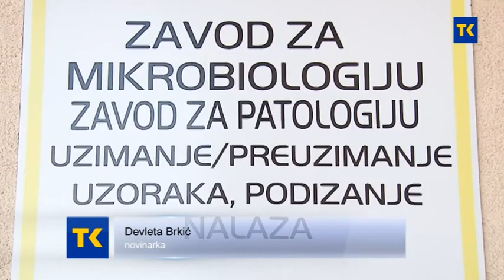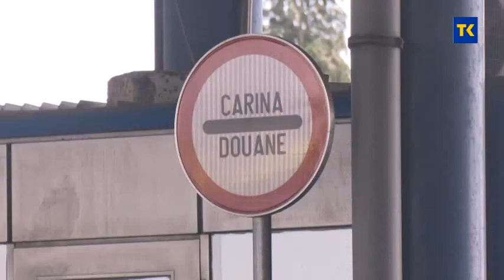KORONA IZVJESTAJ 27 09 2020